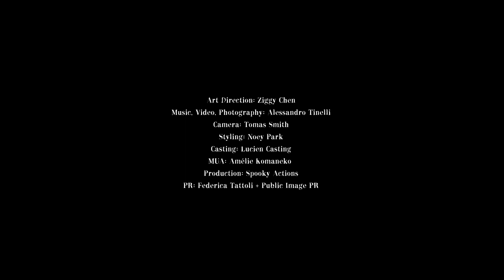ZIGGY CHEN - Fall/Winter 2023 - Paris Fashion Week Men's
The Shanghai-based designer used the patterns and palette of past photographs and places.